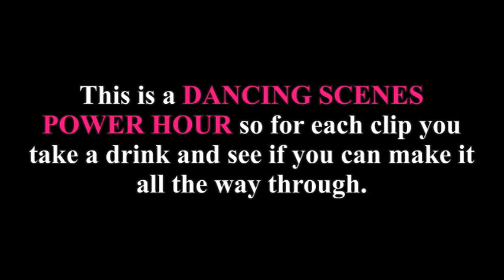Dance Scenes from Movies POWER HOUR!! | Jarissa Explains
Dance Scenes from Movies POWER HOUR!!
This is a drinking game where you take a drink every minute for an hour (when you hear the can crack)! Have fun and please drink responsibly!!!